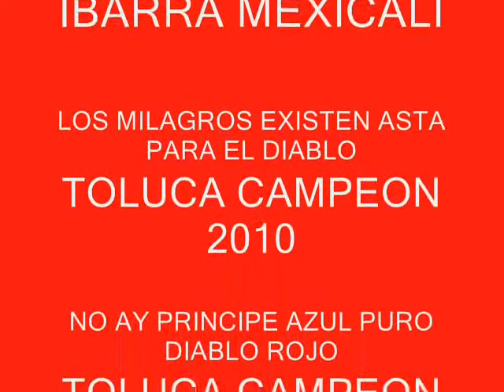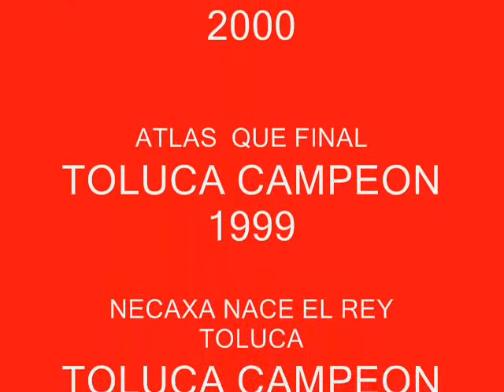TOLUCA CAMPEON_0001.wmv